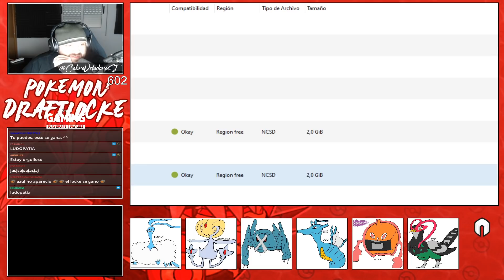POKÉMON DRAFTLOCKE 2 - LIGA POKEMON #23